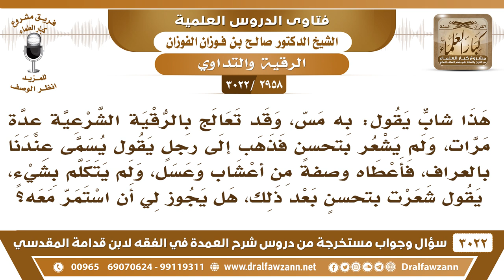[2958 -3022] شاب به مس أعطاهم أحدهم وصفة من أعشاب وعسل وشعر بتحسن فهل يستمر معه؟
-"[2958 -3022] السؤال: هذا شابٌّ يقول: به مس وقد تعالج بالرقية الشرعية عدة مرات ولم يشعر بتحسن فذهب إلى رجلٍ يقول يسمى عندنا بالعراف فأعطاه وصفةً من أعشاب وعسل ولم يتكلم بشيء يقول شعرت بتحسنٍ بعد ذلك هل يجوز لي أن استمر معه؟
الجَوَابُ: لا تذهب إلا من تعرف عقيدته وسلامة العقيدة، وأما من لا تعرف سلامة عقيدته فلا تذهب إليه.
للاشتراك في قناة الشيخ صالح الفوزان

للاستفسار والإقتراحات والدعم
رئيس الفريق
لمشروع كبار العلماء